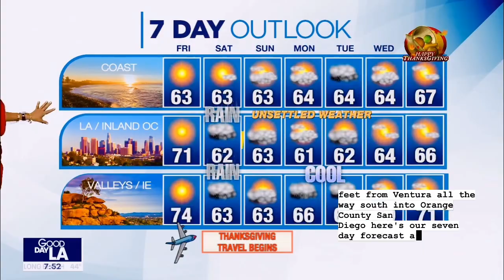Maria Quiban 11/22/2024 FOX11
FOX11, Los Angeles California